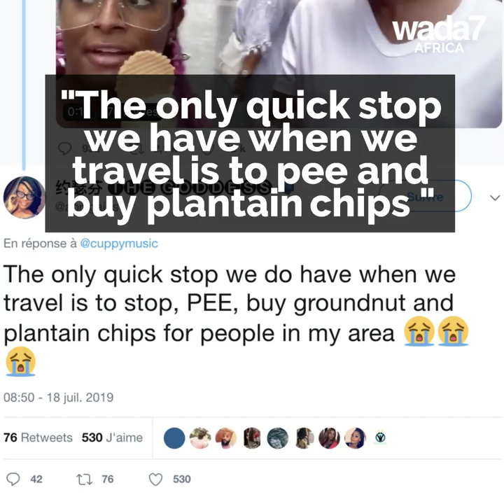Indeed, money does matter ! 💰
Guess what this star and her father are going to buy so far away? 💰